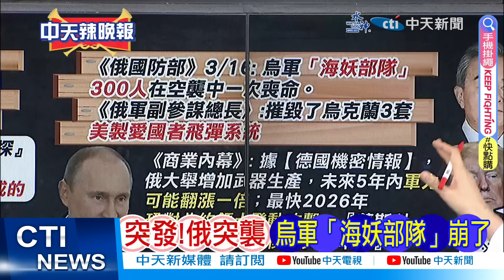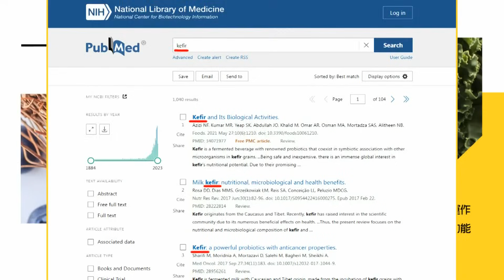【每日必看】"他"這決定 劍指俄.德總理怒了｜馬克宏決定 處理烏問題 鴿派轉鷹派 20240317｜辣晚報